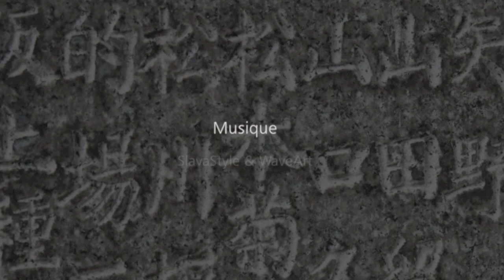Les sélections techniques Aikido de Michel Erb Sensei Part 1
Part 1  Tachi Waza Katate Dori Kokyunage